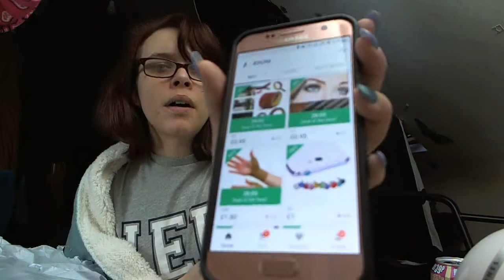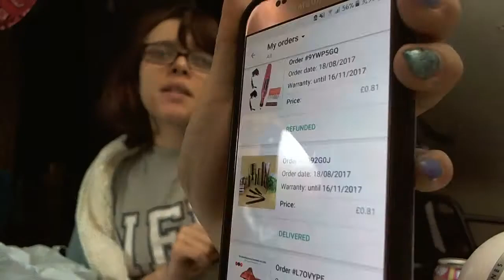lets have a chat and address a few things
hi guys there are a few things that i think need addressing through out youtube

Hi beauties thanx for watching
will you try the wish app?(wish.com)
what about joom app (joom.com )its just like wish app
enjoy my hauls from both
follow me on
xbox- sabersaver420
if you want my face book just ask me :)

any music in the background is from deezer.com music app